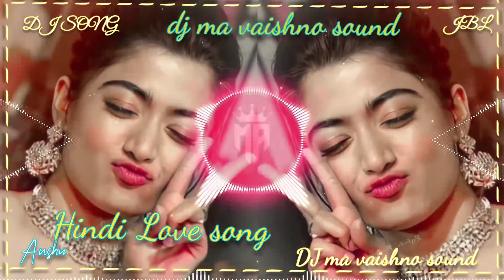💕Hindi song Love 💕Raaz Mashup | Bipasha Basu 💕viral song popular new remix song DJ ma Vaishno sound